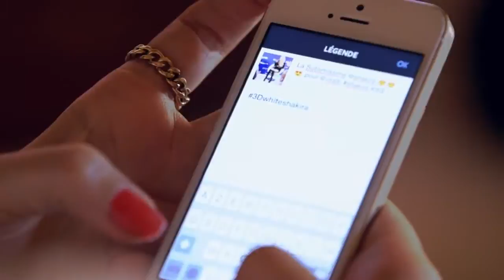Shakira anuncia o lançamento das novas fitas branqueadoras Oral B 3D Whitestrips (Inglês)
Facebook.com/ShakiraBrasilOficial
Twitter.com/Shakira_Brasil
Instagram.com/ShakiraBR
Pinterest.com/ShakiraBrasil
Youtube.com/SiteShakiraBrasil